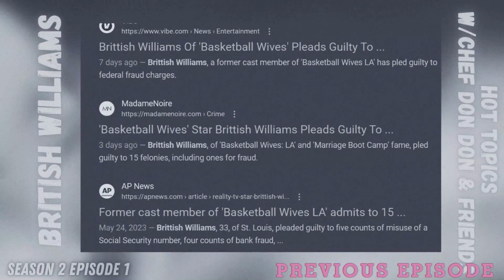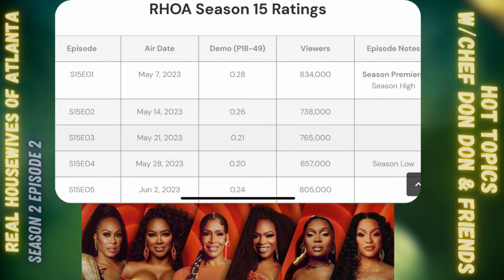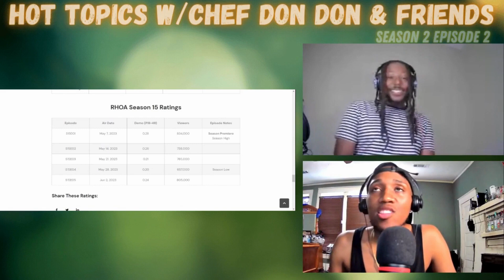HOT TOPICS W/CHEF DON DON & FRIENDS | S2 EPISODE 2 | SPECIAL GUEST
Don Dons 🧑🏾‍🍳❤️👨🏾‍🍳❤️🧑🏾‍🍳❤️
Get in here we have to Talk

Follow me on amazon as i embark on a New Journey with Amazon Influencer! Please click the link below and shop with me!